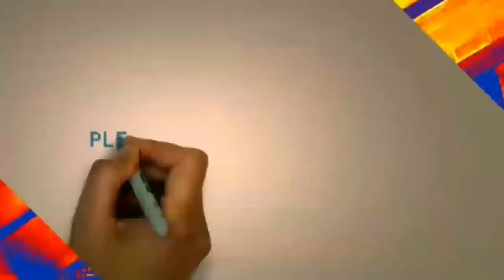নামাজ রত অবস্থায় চোখের দৃষ্টি কোথায় থাকবে শায়খ মোহাম্মদ রবিউল ইসলাম jagarpara islamic video al